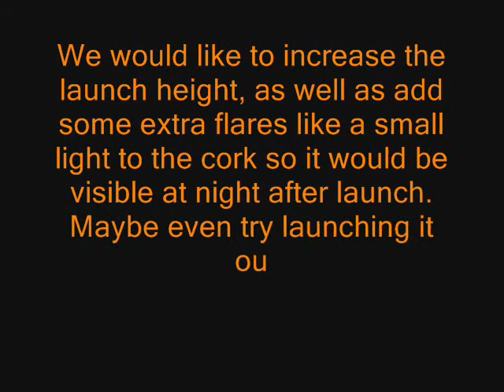The works bomb blasting cork off of a glass wine bottle - awesome explosion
This video is pretty amazing.  We got the idea to put a the works bomb (basically quickly expanding chemical reaction) into a corked glass wine bottle to try and lanuch the cork out.  The result was much better then we expected.

Scatman Videos